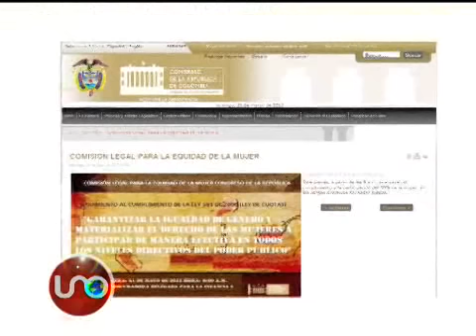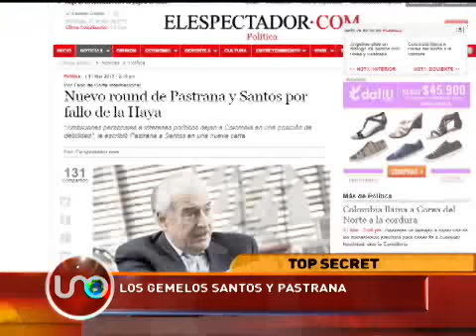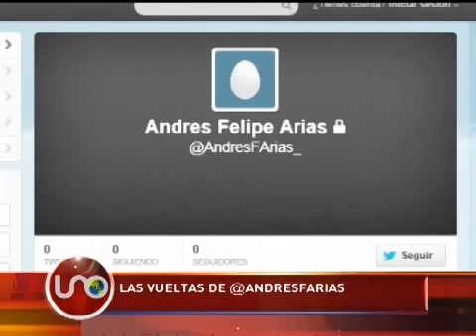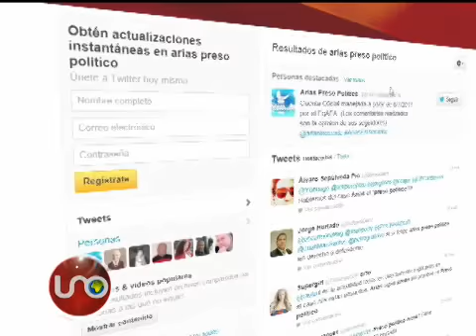Top Secret Marzo 31 de 2013